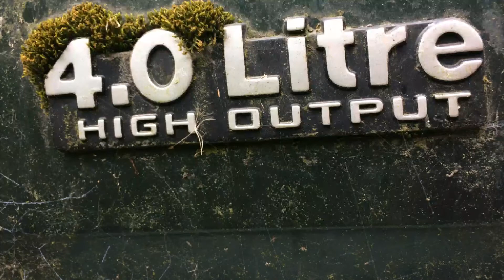The 95 jeep cherokee xj project part 1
The project jeep so far. Fixed the stuck valves. Replaced plugs, leads, distributor cap, rotor, fuel pump, fuel filter, Still putting up a fight to keep running but have narrowed it down to bad fuel and fuel pump. Still to sort out exhaust rear breaks, steering damper before the mot then should hopefully be road worthy